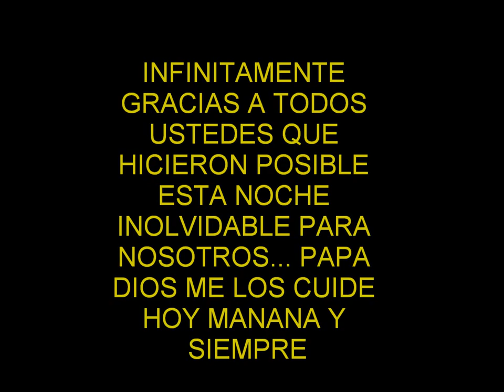MY BABY SHOWER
PHILA...